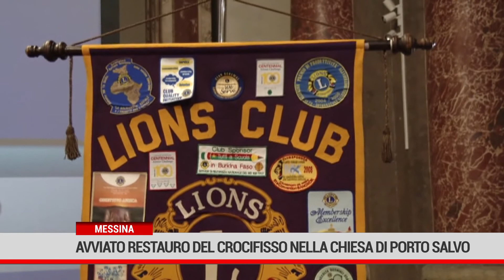Messina. Avviato restauro del Crocifisso nella Chiesa di Porto Salvo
Il Crocifisso ligneo opera di Frate Umile da Petralia Soprana custodito all'interno della Chiesa di Porto Salvo di Messina ritornerà al suo antico splendore